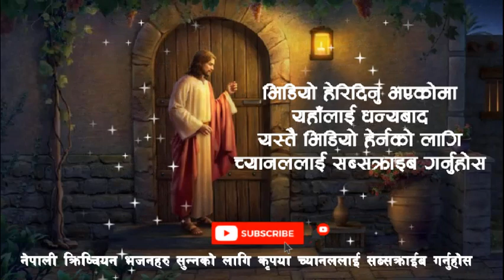खोल खोल ढोका I khola khola dhoka I christian bhajan 214 I christian song I christian bhajan lyrics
khola khola dhoka kholdainau  kina ni
lyrics
खोल–खोल ढोका,
खोल्दैनौ किन नि
प्रभु आए तिमीलाई
मुक्तिदान दिनु नि
khola-khola Dhokaa,
khol-dainau kina ni,
prabhu aaye timi-laai
muktidaan dinu ni

Verse 1:
(पश्चात्ताप गर, शुद्ध गर,
आउन सबै ढिलो नगर) २
(प्रभु ख्रीष्टले तारिदिन्छन् विश्‍वास गर,
पापलाई नपर ।) २
(pashc'ttap gara, shuddha gara,
aauna sabai Dhilo na-gara) 2
(prabhu khrisT-le tari-dinchan vishwaas gara,
paap-laai na-para.) 2

Verse 2:
(बुद्धिमानी म छु ज्ञानी
भन्छन् सबै संसार) २
(शान्ति दिने, मुक्ति दिने भन्छन्
प्रभु येशू तारणहार ।) २
(buddhi-maani ma chu gyaani
bhanchan sabai sansaara) 2
(shaanti dine, mukti dine bhanchan
prabhu yeshu taaraN'haar.) 2

Verse 3:
(मुक्तिदाता आउनुभयो
संसारमा ज्योति बनेर)२
(दाज्यु–भाइ, दिदी–बहिनी
आऊन् सबै विश्‍वास गरेर ।) २
(mukti-daataa aaunu-bhayo
sansaara-maa jyoti banera) 2
(daaju-bhaai, didi-ba'ini
aauna sabai vishwaas garera.) 2

Verse 4:
(क्रूसमाथि चढ़्‍‌नुभयो
हाम्रो प्रभु येशू बिचरा) २
(स्तुति गर्छु, चरणमा पर्छु,
आउँदैछु म पापी अधोर ।) २
(krusa-maathi caDhnu-bhayo
haamro prabhu yeshu bicaraa) 2
(stuti garchu, caraN-maa parchu,
aauň-daichu ma paapi adhora) 2

Verse 5:
(दाज्यु–भाइ, दिदी–बहिनी,
बस्छौ किन निश्‍चिन्त भएर) २
(बेला छैन, बितिगयो
कति बस्छौ पापै गरेर ।) २
(daaju-bhaa-i, didi-ba'ini,
bas-chau kina nishcint bhayera) 2
(belaa chaina, biti-gayo
kati baschau paapai garera.) 2

nepali worship songs
halleluyah
hallelujah
christian bhajan
christian bhajan in nepali
christian bhajan song
christian bhajan in hindi
christian song
christian song in nepali
christian video
christian movie
khristian bhajan
khristian bhajan in nepali
khristian bhajan in hindi
khristian bhajan in english
khristian bhajan song
khristian chorus
khristian chorus in nepali
khristian chorus in hindi
khristian chorus video
khristian bhajan video
khristian chorus movie
khristian chorus song
nepali bhajan sangraha
christian bhajan with lyrics
christian song,
nepali songs lyrics